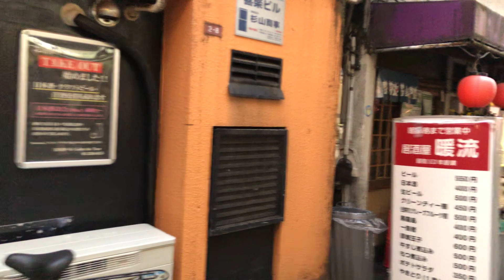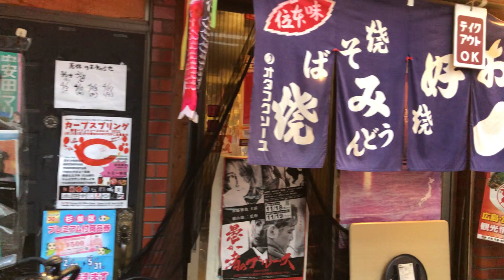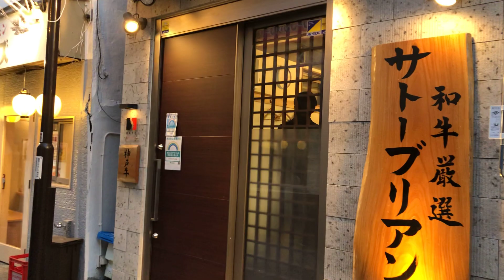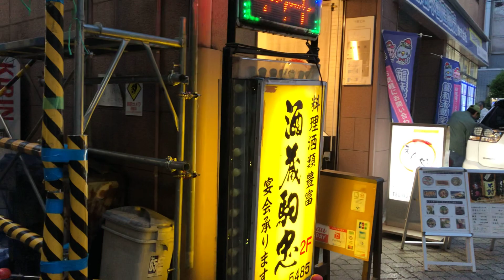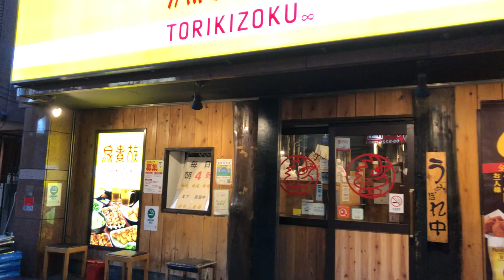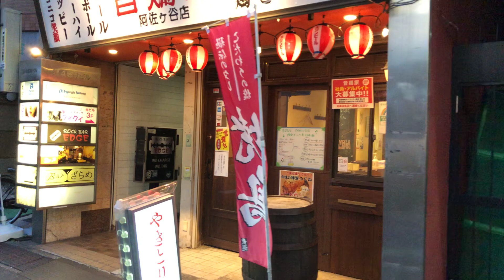Apr. 18, 2023: Asagaya Bar Area Walk / El paseo de la zona de bares en Asagaya / 阿佐ヶ谷の飲み屋街散策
English: Today, on April 18, 2023, I was strolling around one of my most favorite bar areas in Tokyo. It’s located in front of the North Gate of Asagaya Station (阿佐ヶ谷駅北口). Awesome drinking places are clustered there!

Español: Hoy, 18 de abril de 2023, estaba paseando por una de mis zonas de bares favoritas de Tokio. Se encuentra frente a la puerta norte de la estación de Asagaya (阿佐ヶ谷駅北口). Allí se concentran los mejores sitios para beber.

Asagaya Station (阿佐ヶ谷駅)